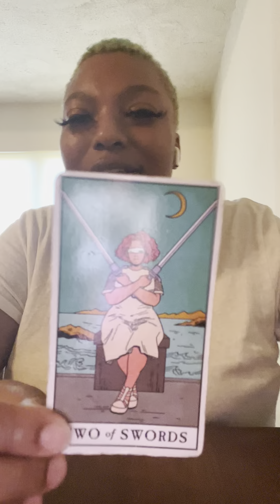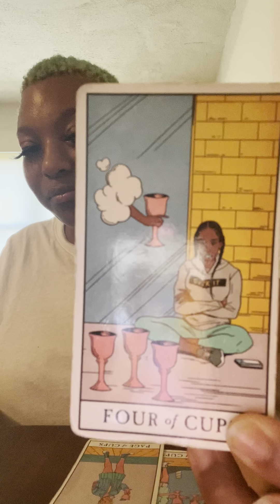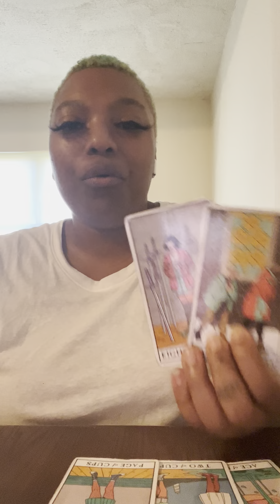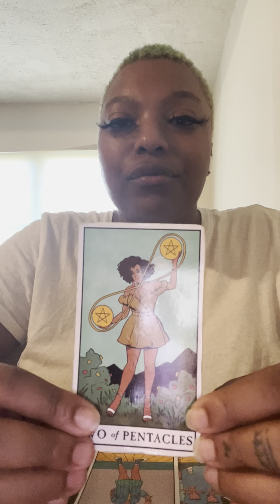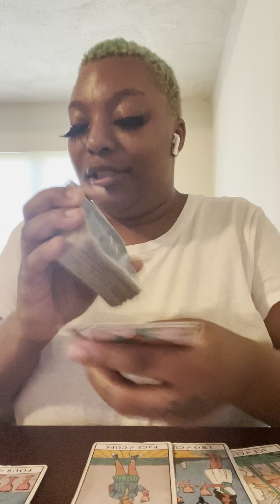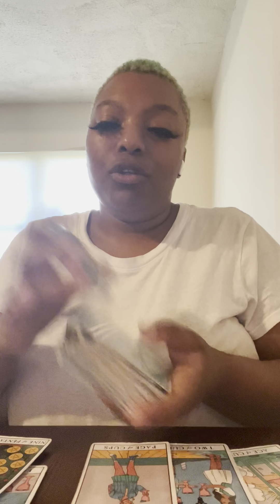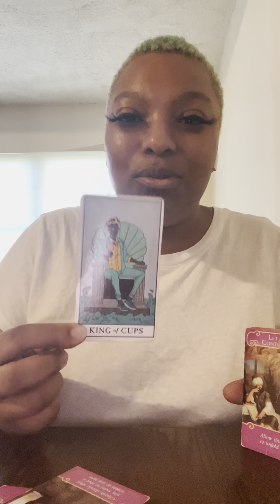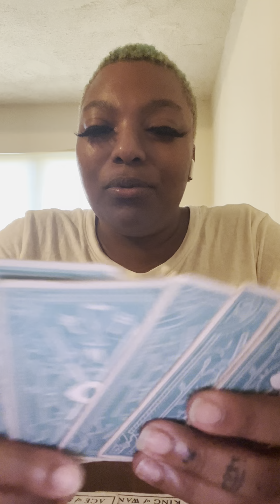Love Like This Doesn’t Come That Easy .. You Are The Solution To What You Attract In Your Life